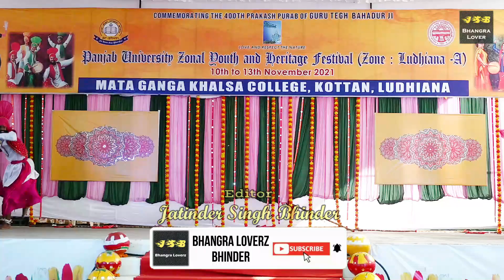Bhangra | Government College | Ludhiana Zone 2021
About This Video :
In this video, I am showing you Youth Festival 2021 Ludhiana Zone,
In the Bhangra competition Government College Ludhiana,
got the second position.
Special Thanx to :
Principal Mam,
Mata Ganga Khalsa College for Girls, Kottan
Hello Friends :
I am Jatinder Singh Bhinder,
"BHANGRA LOVERZ BHINDER"
Keep watching my new uploads,
I am trying my best to help beginners.